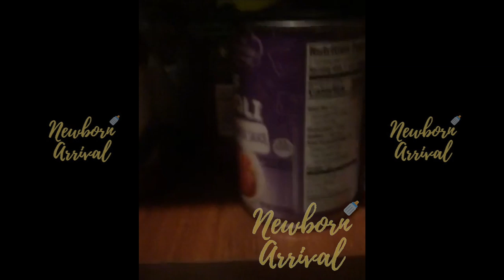Kevin & Torrei Hart Daughter Heaven Makes Cupcakes For Her B-Day! 👩🏽‍🍳